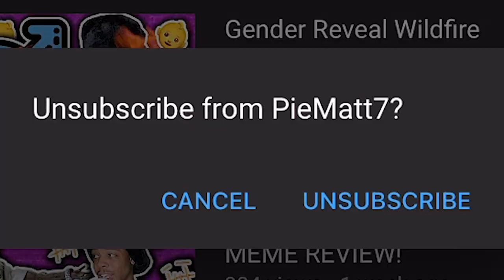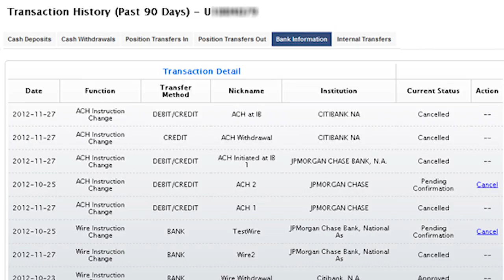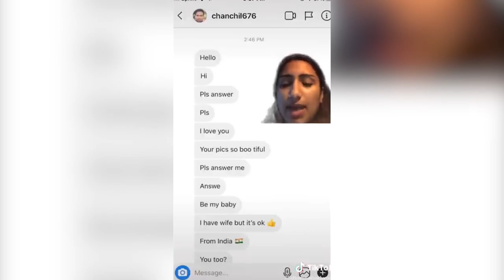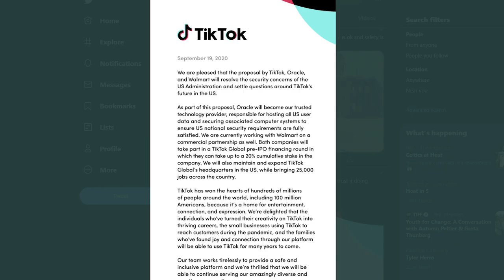TIKTOK IS NO MORE!!!!…..kinda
tik tok has now been banned. kinda （◞‸◟）

 π